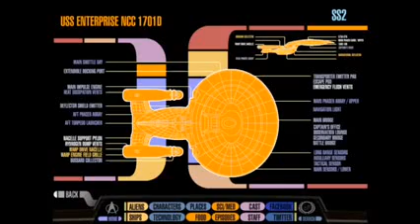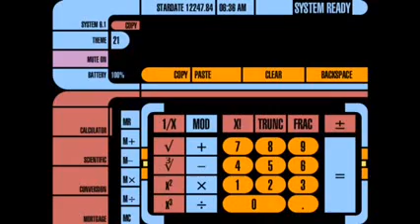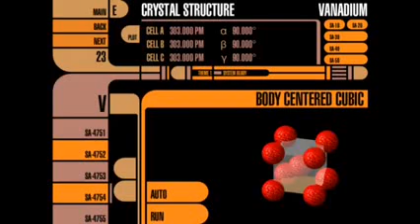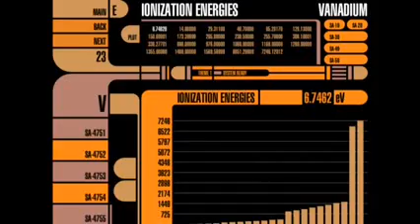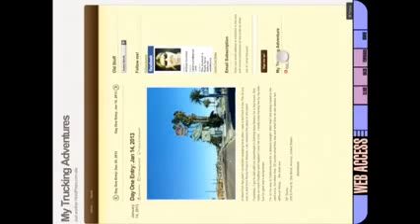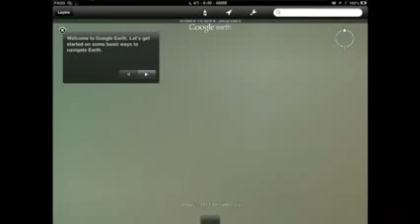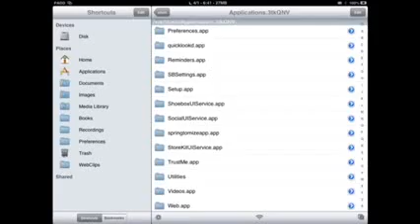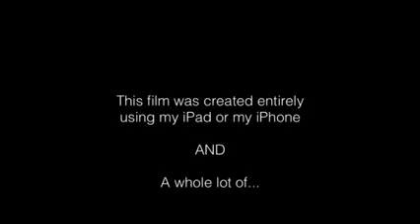What Can I Do With an iPad?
I have a new iPad. What do I do now?
You've just taken the iPad out of the box. Now what? If you are a little intimidated about the prospect of getting started with your iPad, don't worry